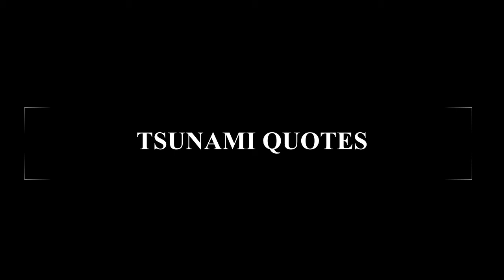Tsunami once said...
The art is not by me, it is by the author of the Wings Of Fire comic book series Mike Holmes! Wings Of Fire is written by Tui T. Sutherland. The music is by Electric Light Orchestra and the song is called Mr. Blue Sky.

Commissions are always open! Also discord: Bombyer#9273 Have a good day!